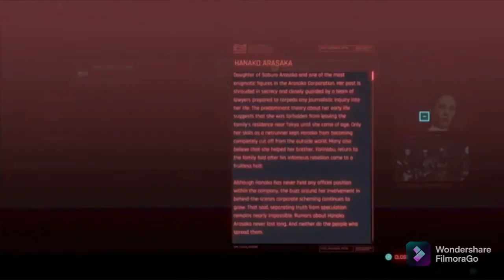Cyberpunk 2077 Patch 1.3( PS4 Pro)